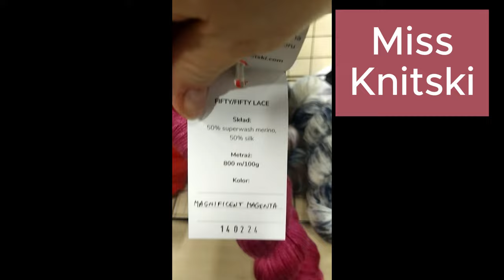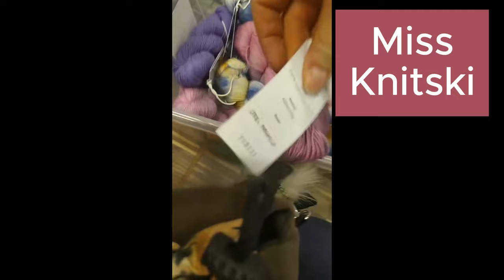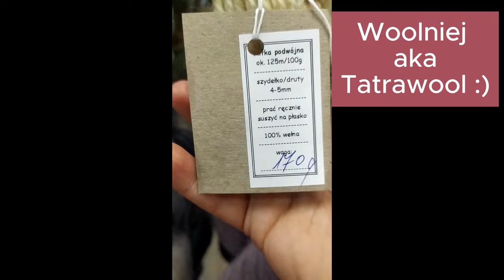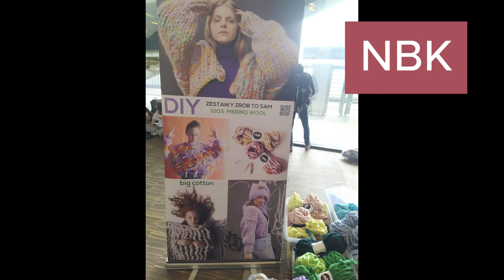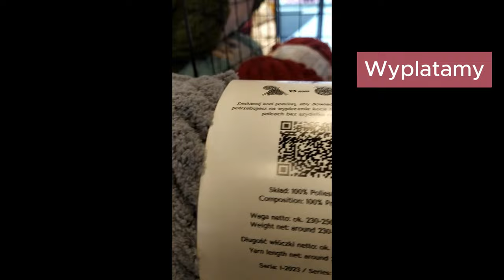RysioVlog 5 Targi Woolfashion w Warszawie wiosna 2024: Relacja, Zakupy, Wrażenia i mnóstwo dygresji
Zapraszam Was na piąty odcinek RysioVloga, który w całości poświęcam wiosennej edycji targów Woolfashion. Linki do wystawców i produktów, o których mówię: